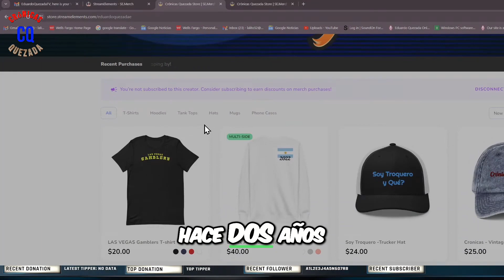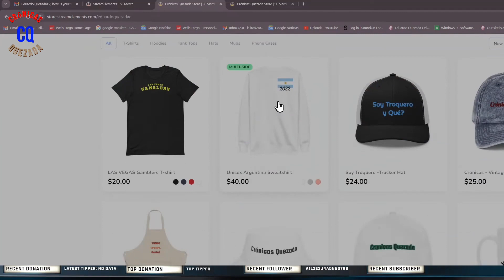Descubre el Poder del Marketing en YouTube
En este video, aprenderás las estrategias más efectivas para impulsar tu negocio en YouTube. Exploraremos diferentes técnicas de SEO y te daremos consejos prácticos para aumentar tus visitas y suscriptores. No te lo puedes perder.